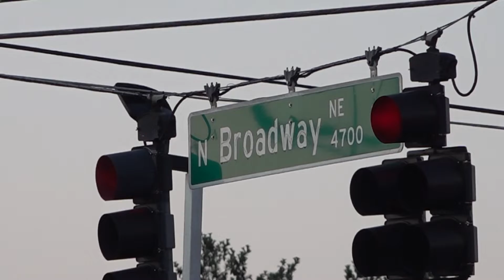Sidewalk expansion projects in Knoxville